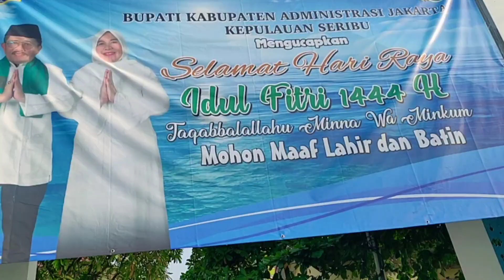Review Sewa Rumah Penginapan Pulau Harapan 🏝️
disewakan rumah untuk penginapan berlibur di Pulau Harapan Kepulauan Seribu Jakarta 🏝️
Yuk yang mau berlibur ke Pulau Harapan
bisa join disini 🤗